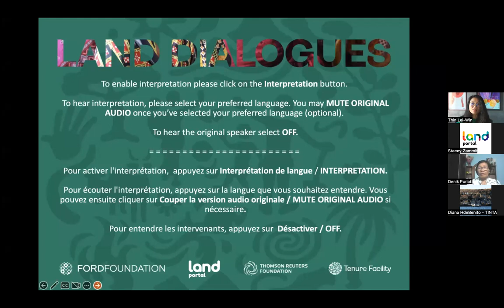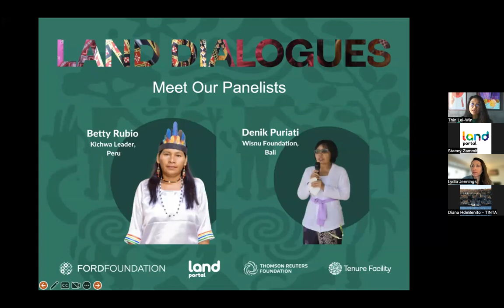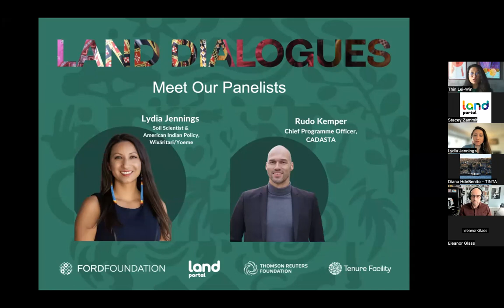Taking Data Back: Women’s Sovereignty over Land Data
Kicking off the 2023 Land Dialogues webinar series, the panelists covered the topic of "Taking Data Back: Women’s Sovereignty over Land Data".  In this discussion, panelists explored the data gap on the land rights of Indigenous women, as well as their lack of involvement in the field of data science, most particularly in the data that is about them and around their ownership of land.